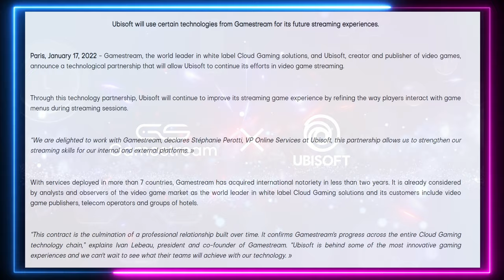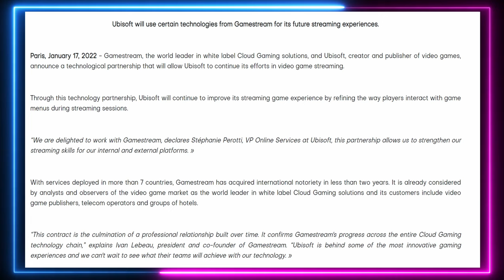Exclusive Gamestream Interview | World Leader in Streaming Video Game Solutions for the B2B Market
Welcome to this exclusive interview with Lionel Adam from Gamestream - world leader in streaming video game solutions for the B2B market. We discussed a whole host of topics throughout this interview about what Gamestream does, where the cloud gaming market is heading and what the future looks like as a whole and where Gamestream is providing solutions across many countries already.

Trying to grow your own Youtube channel?

United States Cloud Gaming Tech Recommendation:
Backbone One

UK/EU Tech Links
Nvidia Shield TV Pro
Backbone One Controller
Razer Kishi Controller

Intro 00:00
Interview 00:08
Final Thoughts 50:26